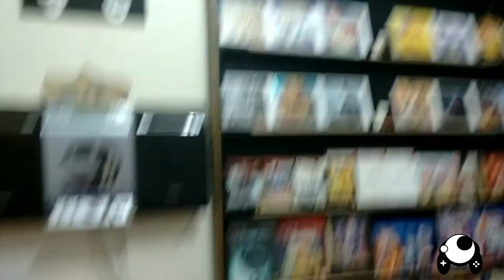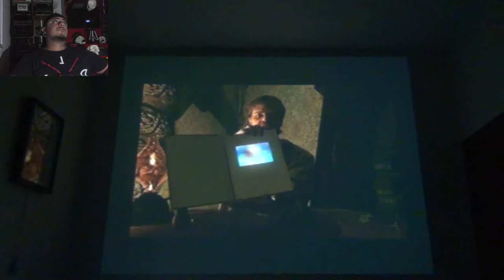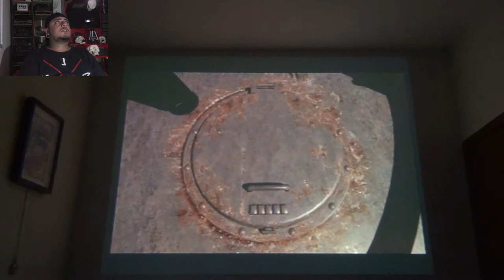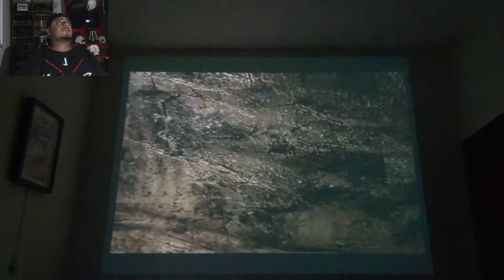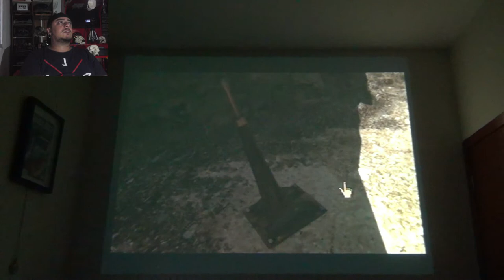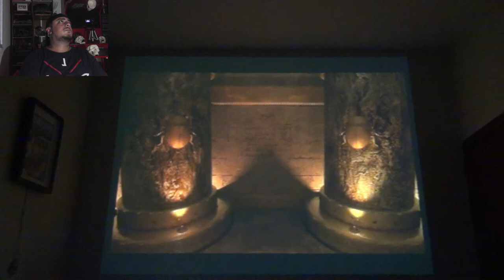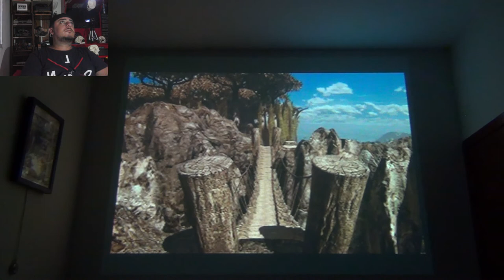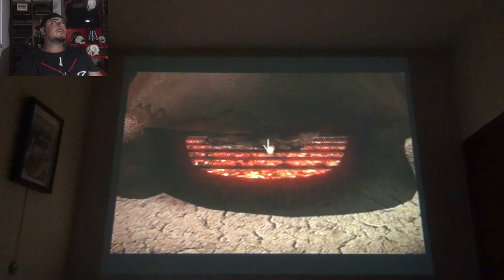Enfim, um lugar maravilhoso para explorar...Riven the Sequel of Myst.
Família Olhar de Gamer, tudo bem?
Vamos embarcar nesta aventura maravilhosa em Riven, the Sequel of Myst, jogo que te leva à um Mundo lindo com criaturas interessantes e paisagens paradisíacas.

Aguardo os comentários de vocês. Obrigado a todos que estão se juntando a família Olhar de Gamer!!!